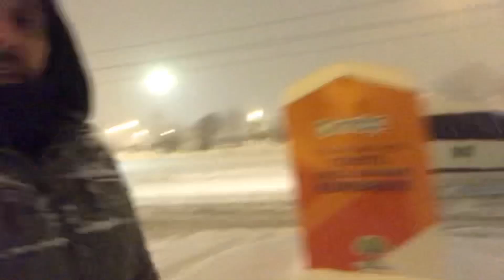Gaziantep snow night walk 2022 جولة على الاقدام في شوارع غازي عنتاب لان مستحيل تمشي السيارة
اسبوع ثلج في غازي عنتاب
المشي افضل من سواقه السيارة لان احتمال تعلق معك باي مكان